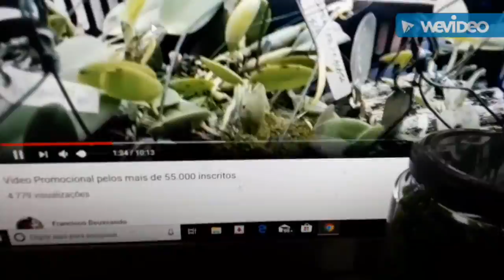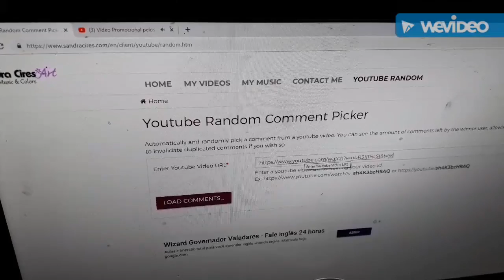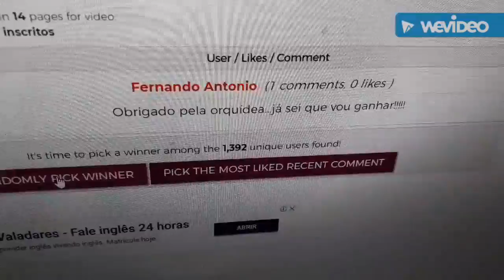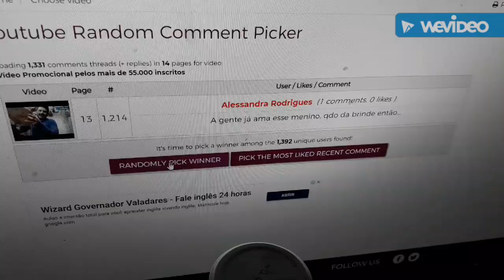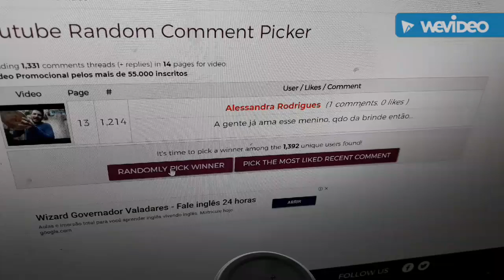Venda de frascos de Orquídeas e Sorteio do Vídeo Promocional 33-9999-33-050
Venda de vidros de Orquídeas, Venda de Catasetum, Sorteio do Vídeo Promocional